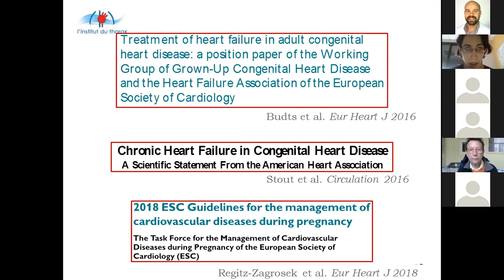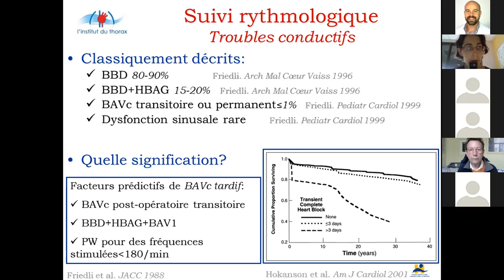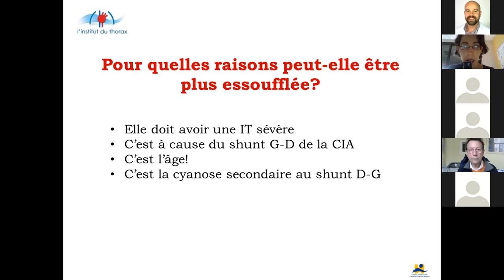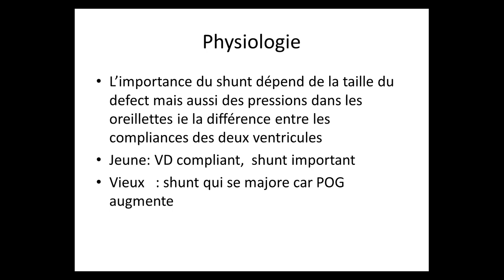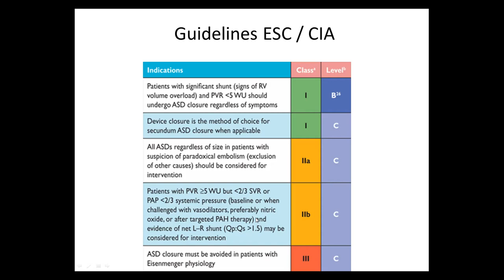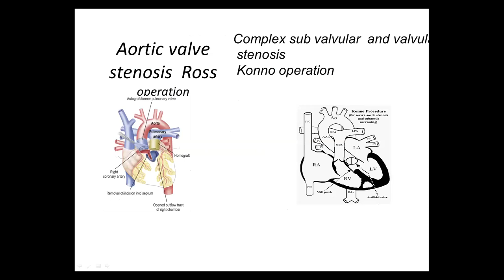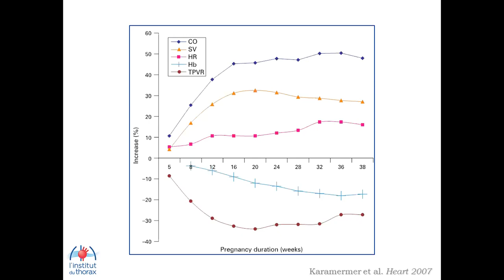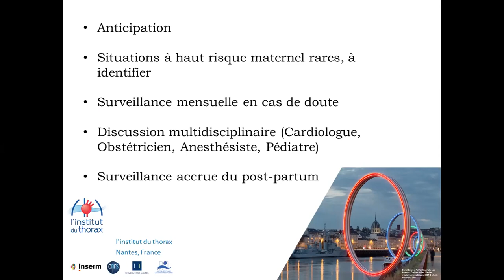DIU 2020 L ISERIN L LE GLOAN GUCH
DIU 2020
Cardiopathies congénitales à l'âge adulte
Laurence Iserin Paris
Lauriane Le Gloan Nantes